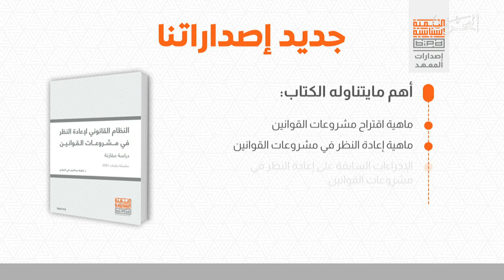البحرين مركز الأخبار : التنمية السياسية يصدر كتاب النظام القانوني لإعادة النظر في مشروعات القوانين